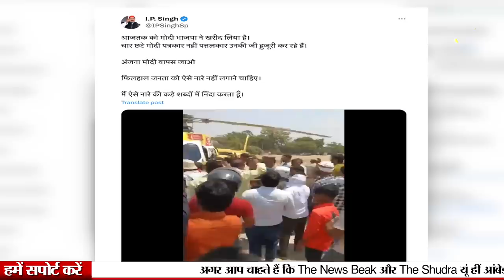Aaj Tak की एंकर Anjana Om Kashyap को जनता ने दौड़ाया, अंजना के हेलीकॉप्टर पर भड़की जनता !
UPI - newsbeak@yesbank